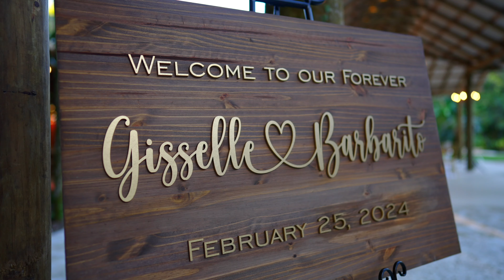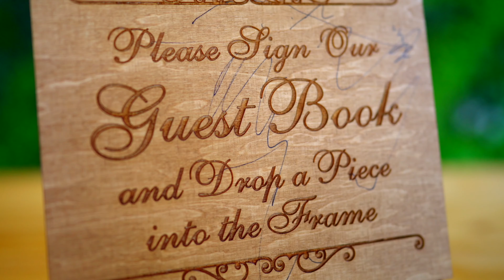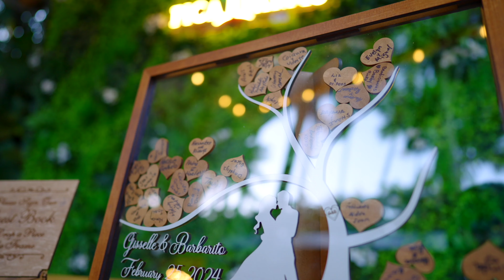Wedding Gisell & Barbarito